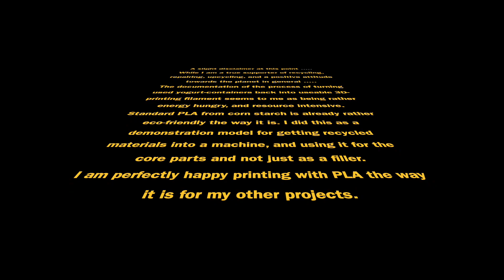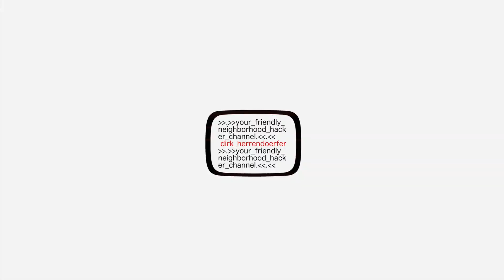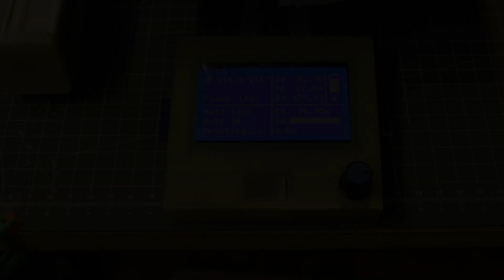The Eco-Friendly Bad Robin 3D Printer (one-of POC)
I built one Bad Robin 3D printer with all the 3D-printed parts made of a recycled plastic based PLA filament.
This printer is a one-of for a local exhibition/show-n-tell event happening tomorrow. The key feature and reason was to demonstrate that you can use the recycled 3D-print filament to build key parts of a machine, and not just use it as a filler where physical properties don't count.

The filament I used is from 3DK Berlin, and according to the documentation available it is made from recycled yogurt and pudding containers (PP).

This filament has unusual properties for PLA, being very hard and brittle and is prone to warping while and after printing due to its very hygroscopic nature. That being said - successful prints for machines do work very well.

I do not recommend using this filament for every-day prints, it's a pain to work with, and needs very special printing profiles and care.

If you like what you see, and want to help out making this sort of development and production possible in the future, please consider a small donation at:
This helps a lot in keeping the channel and its content free and un-influenced.